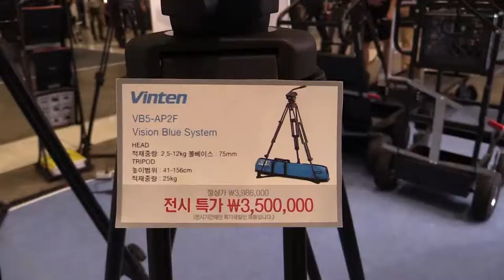Vinten TRIPOD System Products Sketch : KOBA 2014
Vinten 삼각대 제품들 영상 입니다.

VB-AP2F, VB5-AP2F, Vision System

관련태그:
VB-AP2F, VB5-AP2F, Vision System,Vinten TRIPOD,
Vinten 삼각대,